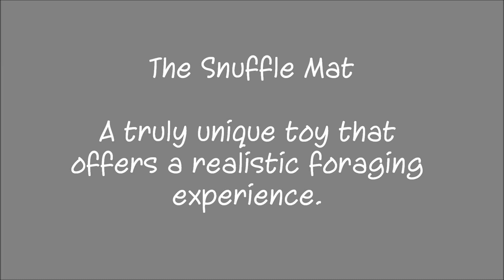The Snuffle Mat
A truly unique foraging toy that simulates rooting through grass as a cat would do hunting for small prey like bugs. This is an easy toy; great for beginners. It can be machine washed and dried making it easy to care for and maintain.